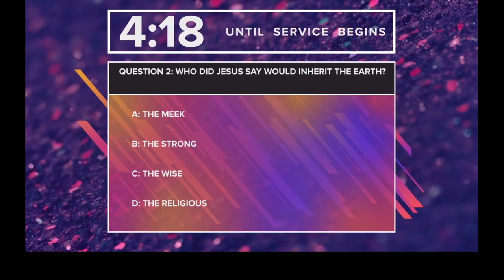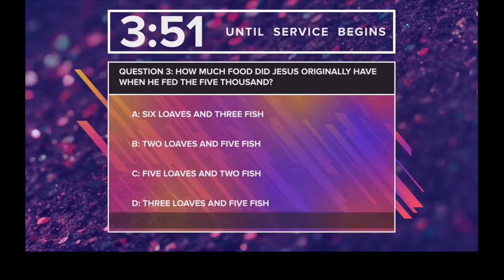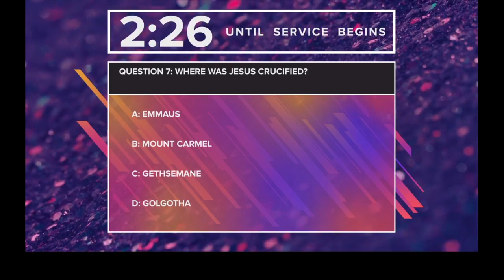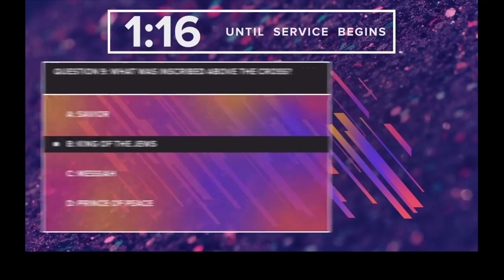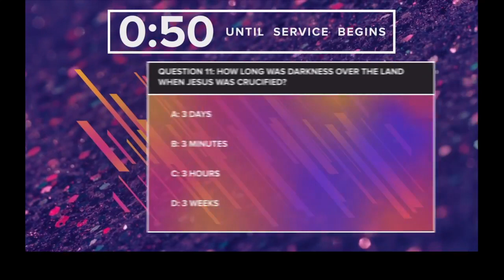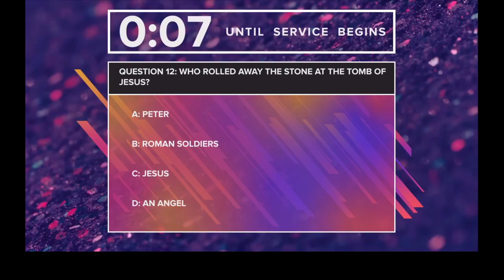Easter - The Way of the Tomb